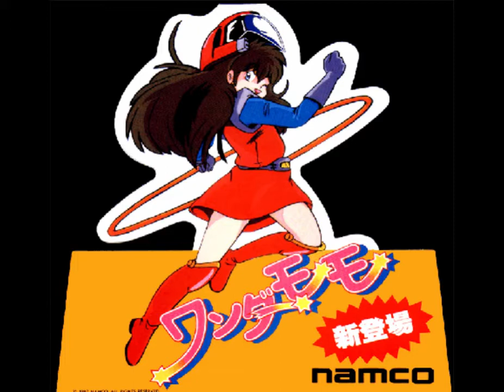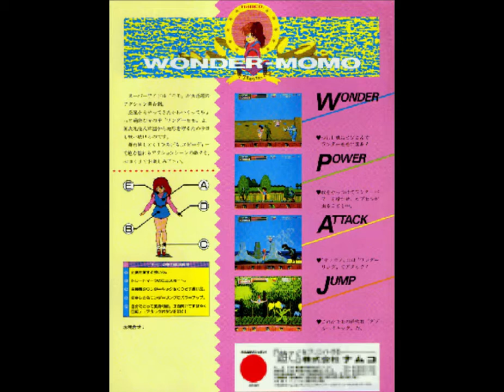【NEUTRINO】ワンダーモモ デュエット（東北きりたん ＆ 東北イタコ）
歌声合成エンジン NEUTRINO を使って、東北きりたん さん ＆ 東北イタコ さん にワンダーモモをデュエットしていただきました。
まさごろ さんパートを 東北 きりたん さん、TAKA さんパートを 東北 イタコ さん が担当しています。

原曲聴いたのが数十年前＆耳コピなので、オレ様アレンジがかなり入ってます。

音声合成（Ubuntu MATE 20.04 LTS）
　MuseScore3、NEUTRINO（オンライン版）

MIDI（Windows10）
　世界樹5.8、Virtual MIDI Synth

ミキシング（Ubuntu MATE 20.04 LTS）
　Audacity2.3.3

動画（Windows10）
　ナムコミュージアムアンコール、XEBRA、AG-デスクトップレコーダー 1.3.2

動画編集（Ubuntu MATE 20.04 LTS）
　Kdenlive19.12.3